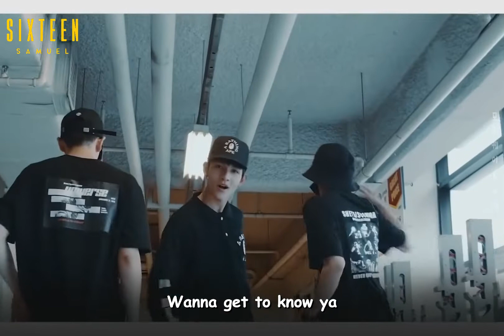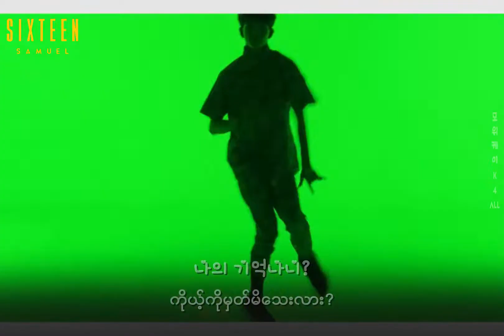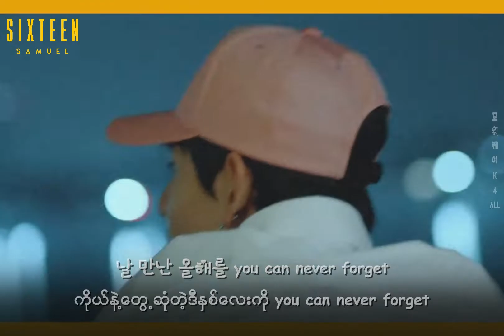Samuel(사무엘) - 'Sixteen (Feat. Changmo)'(Myanmar Sub)